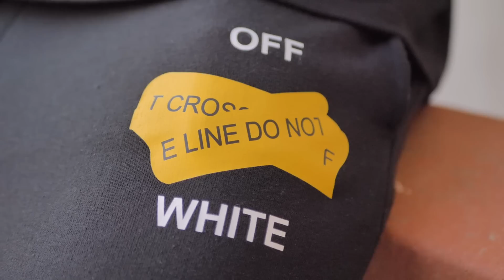COMPRO E INDOSSO UNA *FAKE* MYSTERY BOX HYPE PROVENIENTE DALLA GRECIA!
Nel video di oggi faccio l’unboxing di una hype mystery box fake proveniente dalla Grecia! Dopodiché andrò ad indossare l’outfit fake!